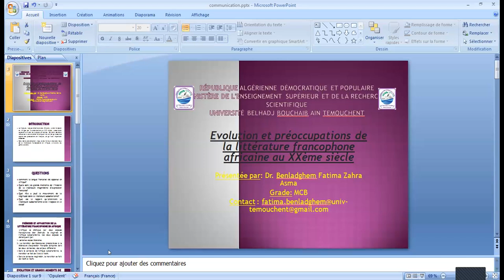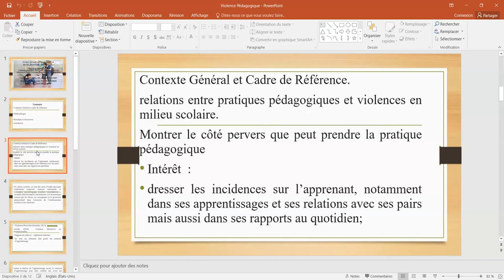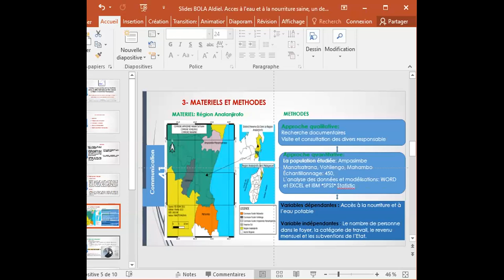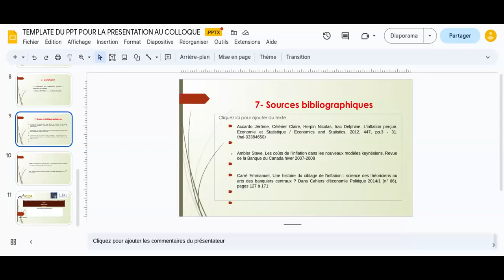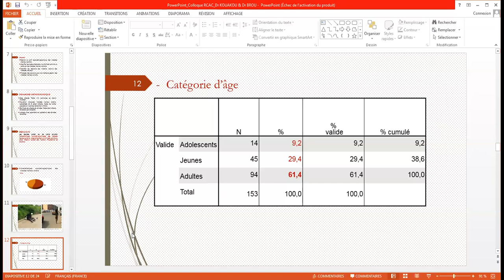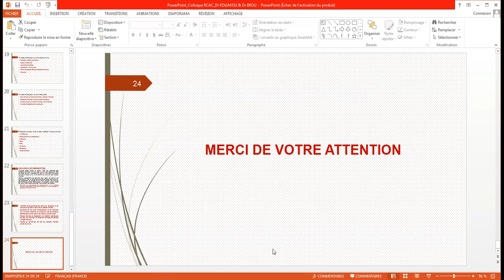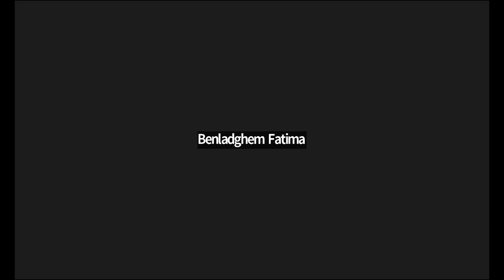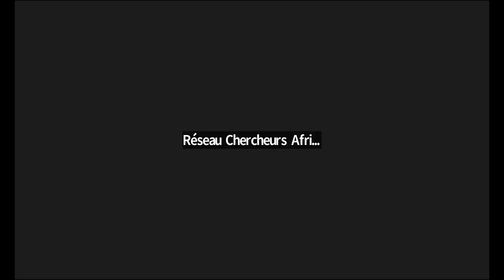Colloque RCAC - IRADDAC Avril-Mai 2023 Panel 7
Modérateur: Dr Gislain Arnaud ESSOME LELE
1-Évolution et préoccupation de la littérature francophone africaine au XXe siècle
2-Inflation, crises passées et adaptation des finances créatrices de valeur
3-Malades mentaux errants dans le district d’Abidjan : Approche criminologique d’un phénomène relativement bien maîtrisé
4-L’accès à l’eau potable et à la nourriture saine, un défi indéniable de l’État
5-Violences prescrites, facteurs de développement des violences à l'école : l'exemple des pratiques pédagogiques